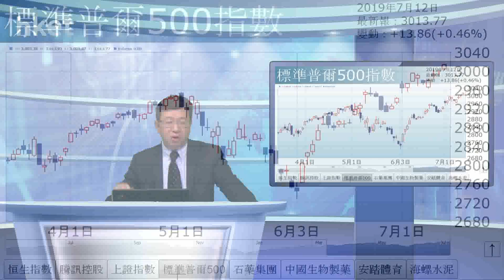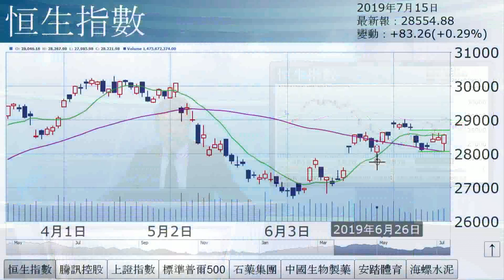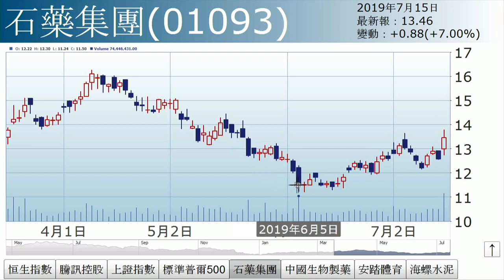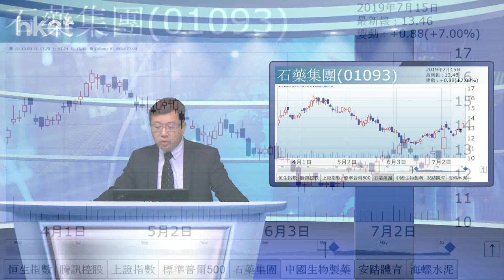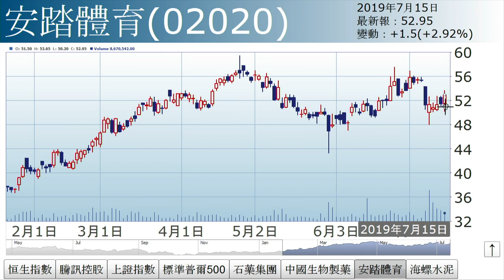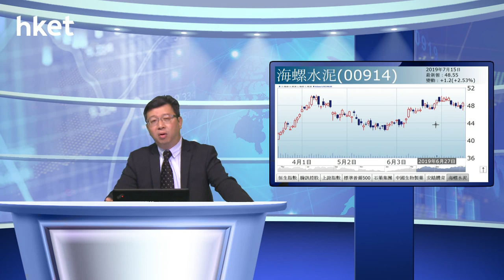李國慶：死而復生（2019年7月15日）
【香港經濟日報】《投資理財》主編李國慶表示，雖說恒指死而復生，惟後市暫時欠方向，估計仍在28000點至28700點爭持，直至走出方向為止，暫時維持「黃燈」訊號，保持警戒。……（更多內容：